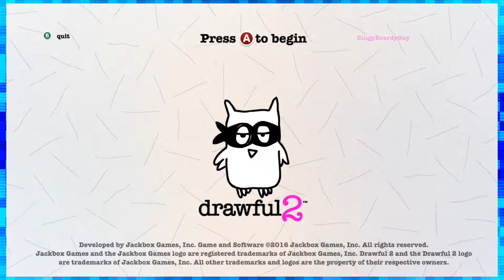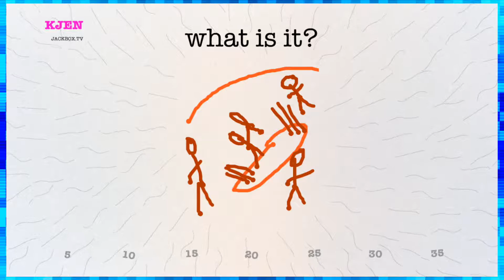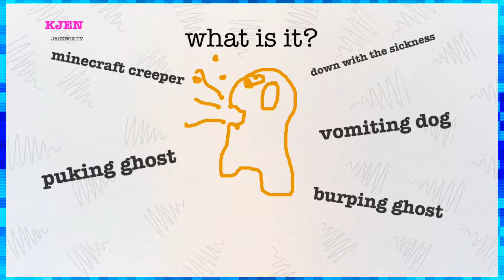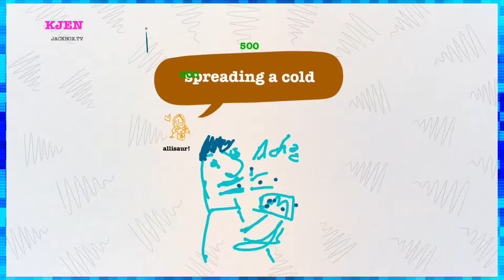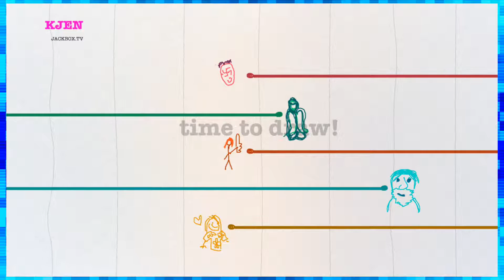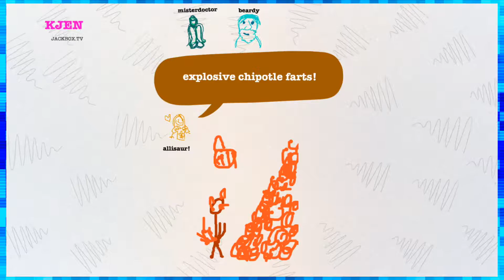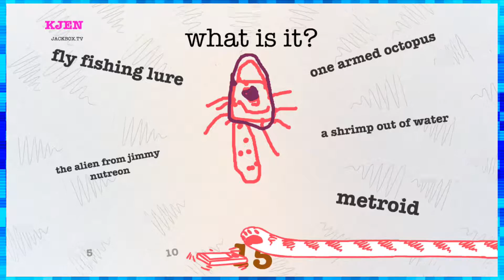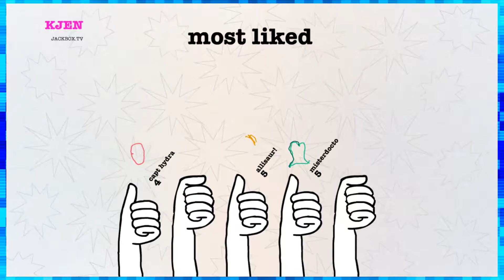Drawful 2 | Van-Doh! [Co-op Couch]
▼ [Artists] ▼
Matt
Humps
Allison
Alim
Carson

Matt Campbell: @GingyBeardyGuy
Mat Humphrey: @MatyHumps
Garrett Warren: @ZeroSyphaze